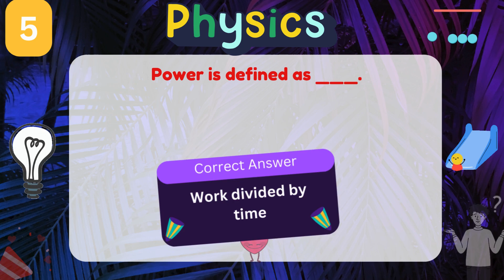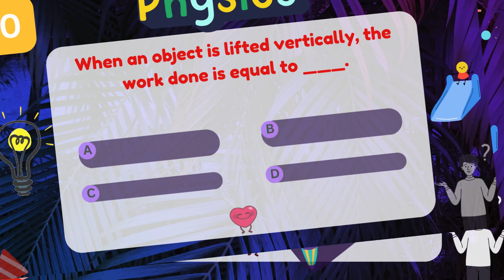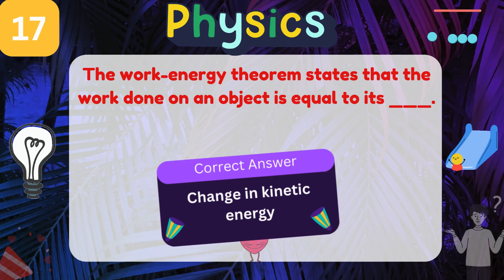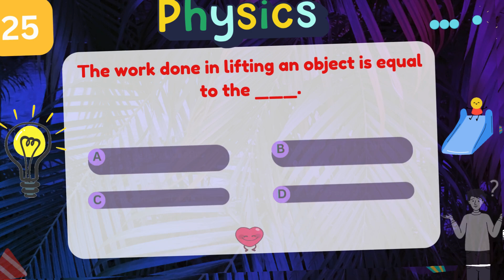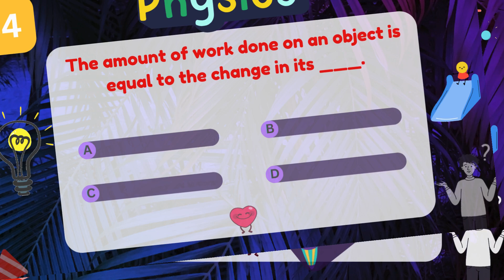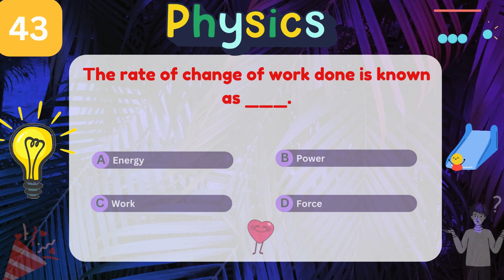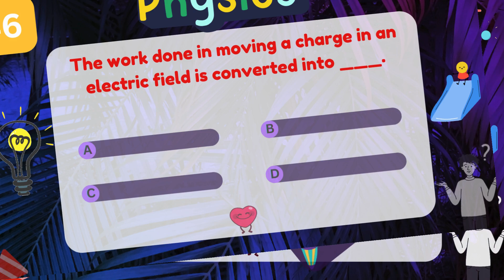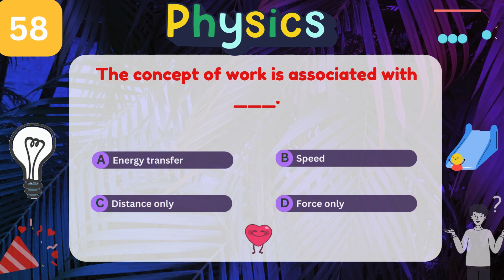First Ever VVM Exam MCQs on 'Work, Energy & Power' | Score High in Physics! | Vidyarthi Vigyan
First Ever VVM Exam MCQs on 'Work, Energy & Power' | Score High in Physics! | Vidyarthi Vigyan Manthan Exam
🔍 What's Inside:
- 🌟 Exclusive MCQs on 'Light – Reflection and Refraction, dispersion and its application' in Physics - First time on the internet!
- 🎯 Sure Shot Questions tailored for the VVM Exam
- 📚 Perfect for students aiming for top marks
- 🚀 Boost your preparation with exam-focused content

🔔 Why Watch:
- ✨ Unique questions you won’t find anywhere else
- 🧠 Strengthen your understanding of key Physics concepts
- 🏆 Get a competitive edge in the VVM Exam

🎥 Don't Miss Out:
- 📅 Watch now and make your study sessions more productive
- 🔗 Share with friends to help them ace the exam too!